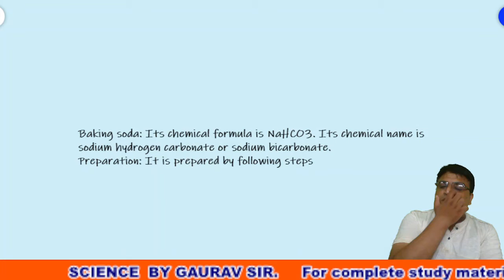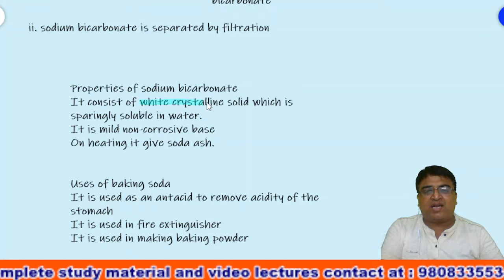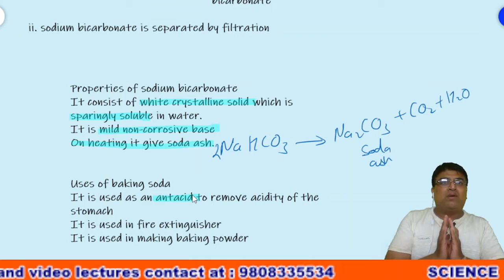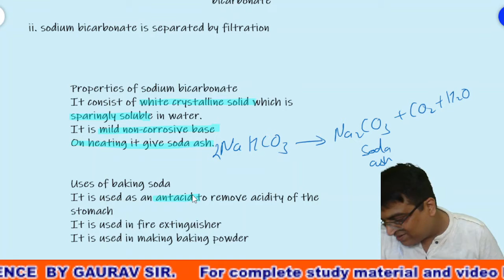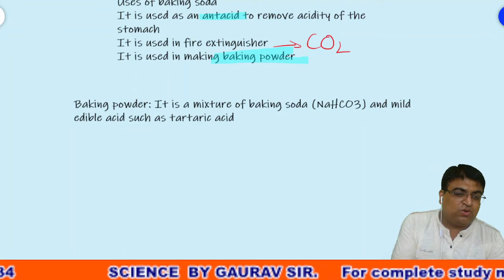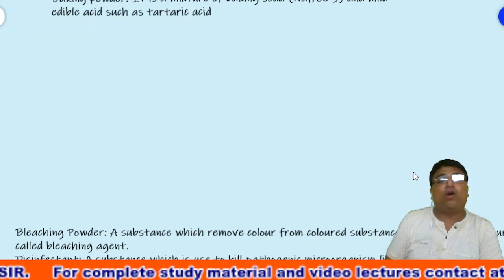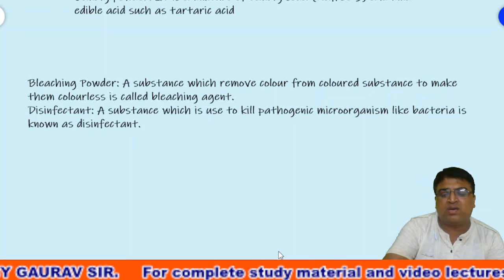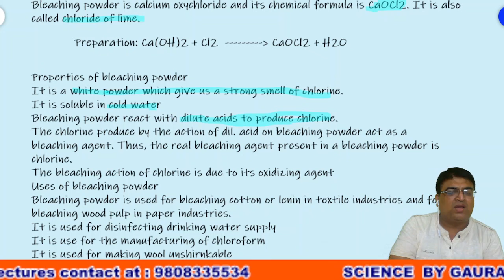ACIDS BASES AND SALTS LECTURE 9